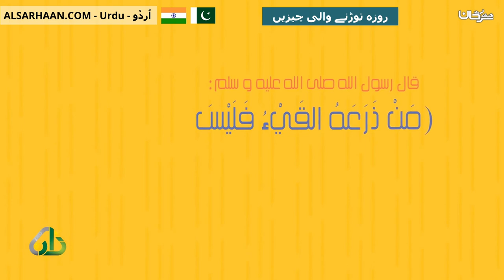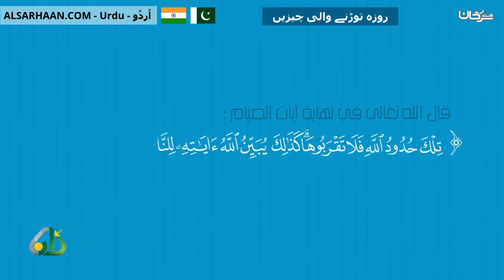روزہ توڑنے والی چیزیں مبطلات الصيام